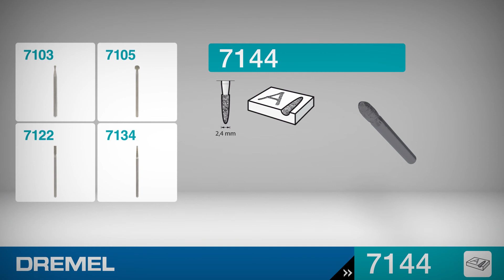Dremel 2.4 mm Diamond Wheel Point (7144) | Carving / Engraving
What can you do with it?
For fine detail work, cutting, engraving, carving, touch-up and finishing.

Use on wood, jade, ceramic, glass, hardened steel, semi-precious stones and other hard materials. Bits are covered with diamond particles.

0:00 - Inserting accessory animation
0:10 - Demonstration
0:25 - Similar accessories

Find out more about the Dremel Diamond Wheel Point 2pk (7144)

Get inspired and start your next project with Dremel!